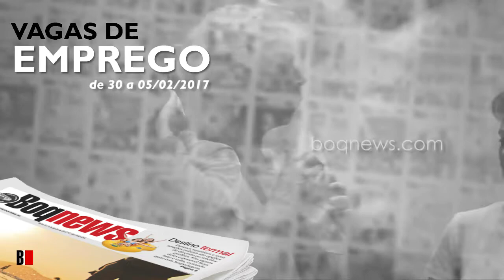Vagas de Emprego de 30 a 05/02/17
Confira as oportunidades de emprego na Cidade de Santos e região de 30 a 05 de fevereiro.